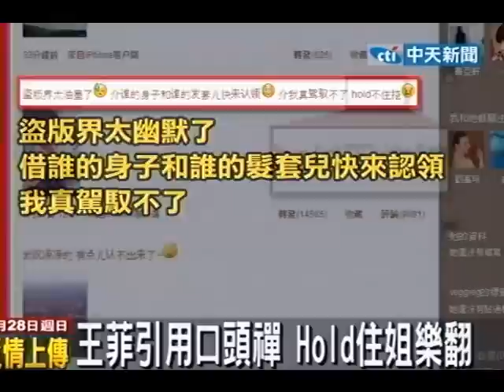Hold住姐越Hold越大 傳春晚也邀約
中天電視》在《大學生了沒》中高喊「整個場面我hold住」的hold住姐謝依霖，爆笑表演讓她一下紅遍兩岸，不僅各家電視台的邀約不斷，連天后王菲都在微博引用她的「hold住」梗，hold住姐超開心，現在更傳出央視有意邀請hold住姐上春晚表演。